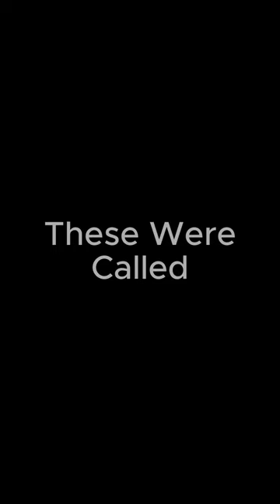Japanese SuperWeapons "Z-計画 " in Warthunder Part 2